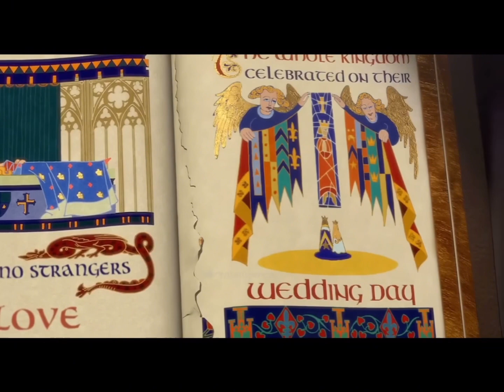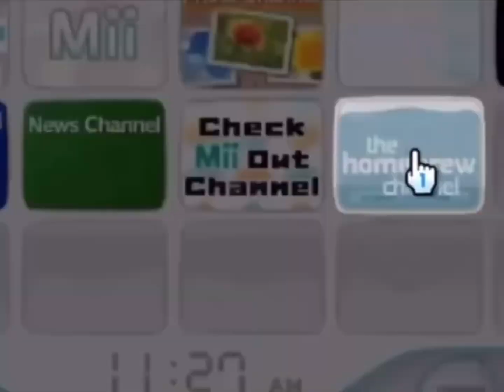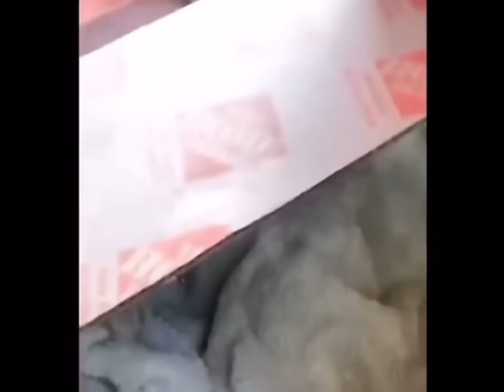Try not to laugh (Linkskeys edition) Part 2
IT FUNY LAGH